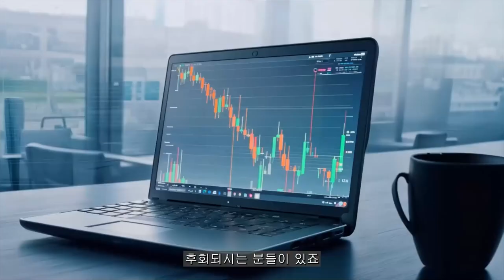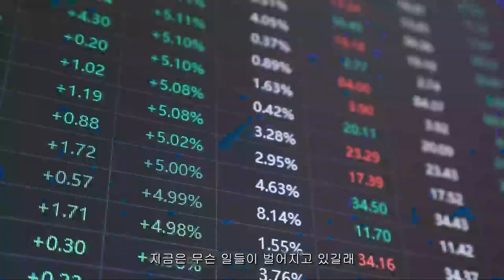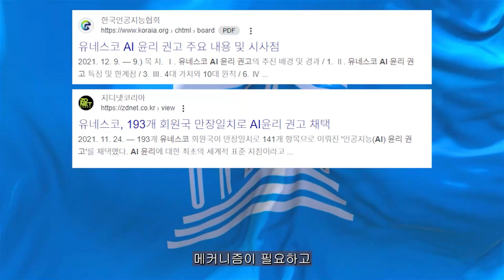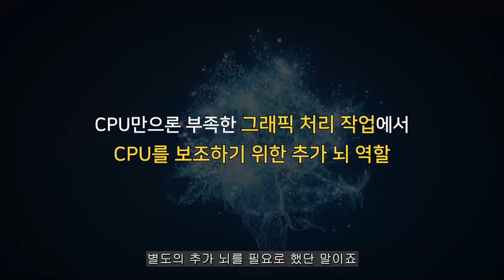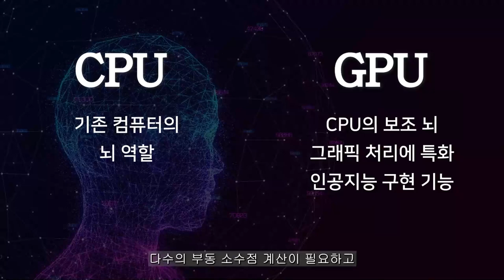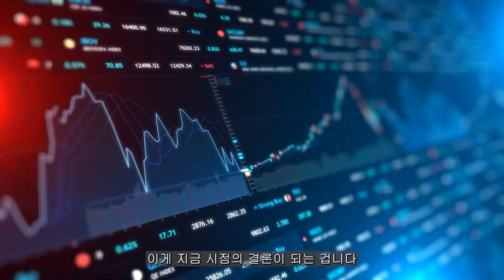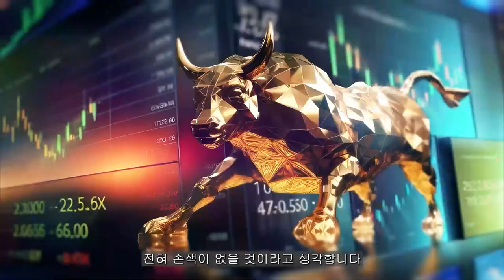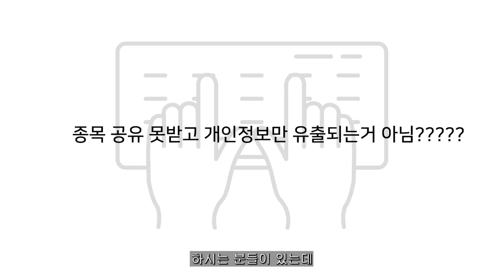[ 삼성전자 ] 미 정부의 수출 규제조치.. 답 없네요